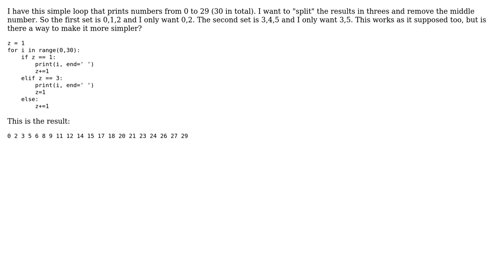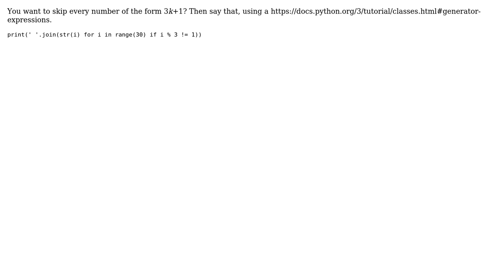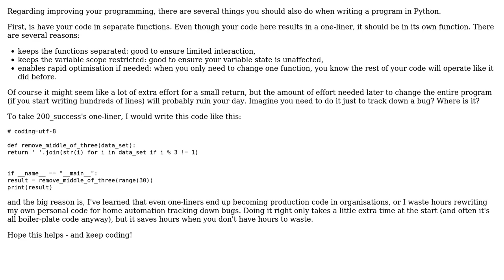Code Review: Remove the second number from every group of three numbers (2 Solutions!!)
Code Review: Remove the second number from every group of three numbers

With thanks & praise to God, and with thanks to the many people who have made this project possible! | Content (except music & images) licensed under CC BY-SA | Music | Images & others | With thanks to user hod user C. Harley user 200_success and the Stack Exchange Network Trademarks are property of their respective owners. You are responsible for your own actions.